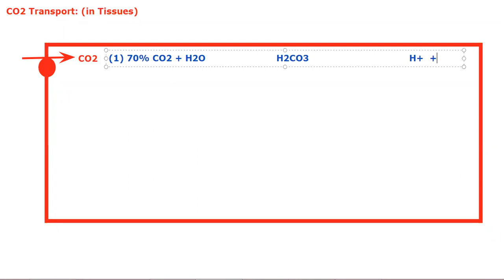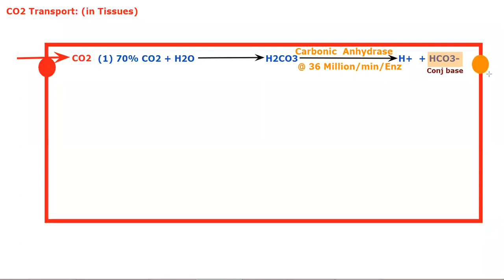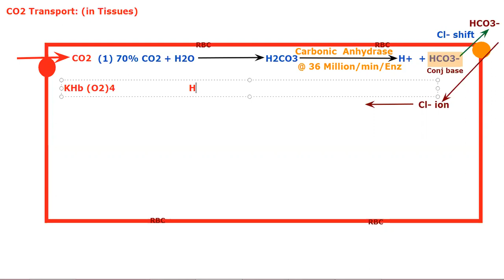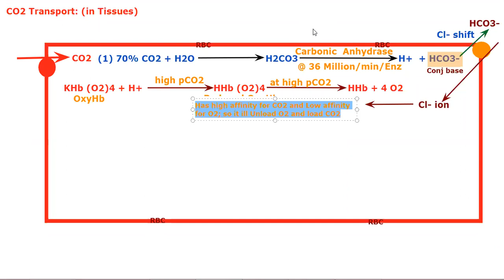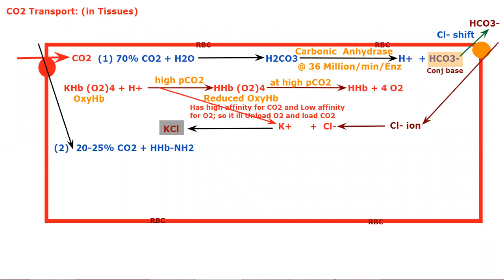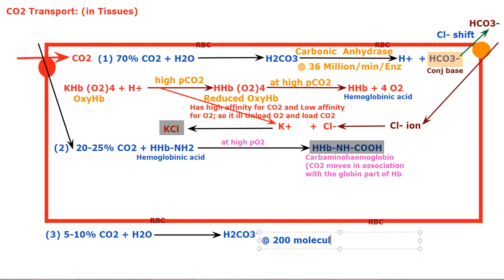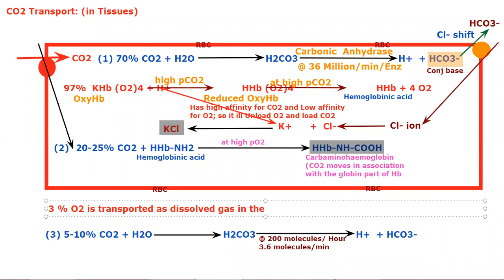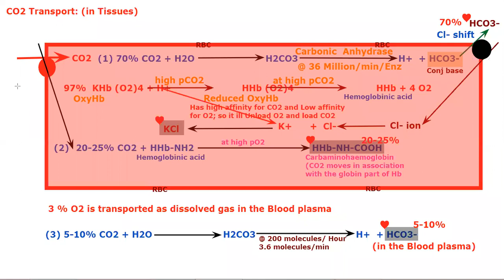OxyHb dissociation curve/Respiration by JJS Sir for Class-11, KVPY, NEET, OLYMPIADS (NSEB-INBO-IBO)